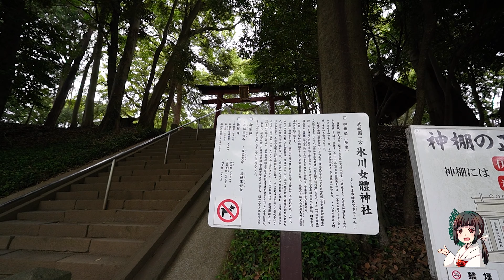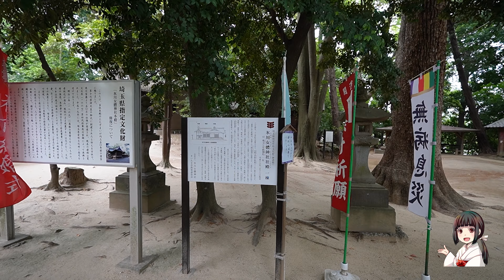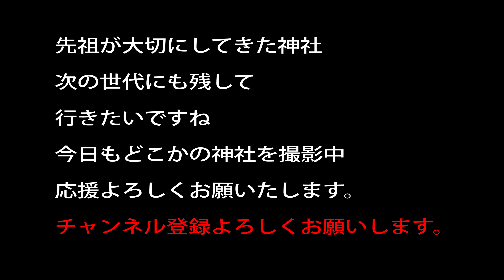氷川女體神社【武蔵国一宮】埼玉県さいたま市緑区宮本２丁目１７−１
祀神　奇稲田姫命 　 須佐之男命の妻　という事で
女體（にょたい）なのだそうな
ちなみに氷川神社は須佐之男命なので男体

崇神天皇の時代に出雲大社からの勧請とされる
式内社の論社ではある　武蔵国足立郡 多氣比賣神社　ではないかとされるが、桶川市篠津の多氣比賣神社の方が有力との事

配祀神　三穂津姫命　大己貴命

古い神社である事は間違いないようです。

神道手引きの本をお求めになりたい方はこちら

祖霊社出資

天照大神イラストボードを寄贈

豊玉姫神社（鹿児島県）
豊玉姫イラストボード寄贈

宇佐神宮
修繕費用寄付

20～30万以上神社があります。　実はコンビ二よりも多い